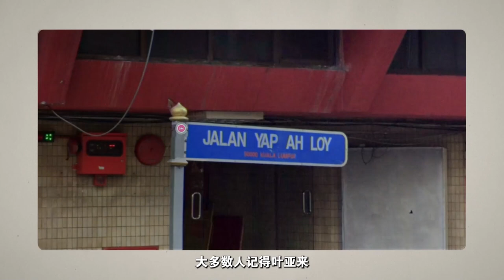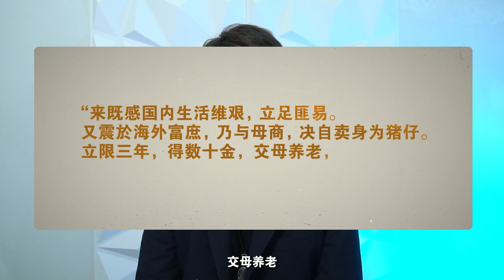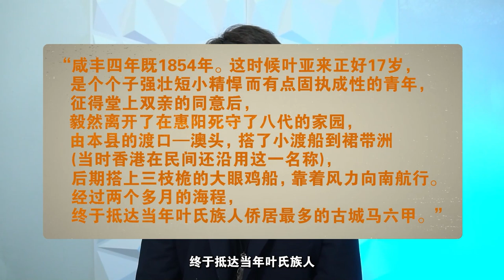19世纪被称为吉隆坡之王的人 | 勿忘叶亚来 | 华族历史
这期节目我们来聊聊马来西亚首都吉隆坡的开埠功臣甲必丹叶亚来，

这期节目的资讯均从网上搜寻获得哦。

叶亚来为何那么重要，为何我们必须记得叶亚来，他为吉隆坡日后的繁荣奠下基础，没有他就不会有今天的吉隆坡。

大多数人记得叶亚来，也是那条为人熟知的吉隆坡叶亚来路。

如今吉隆坡开埠至今已有160多年来，遗憾的是，华裔在这段拓荒历史的贡献，从未受到有关当局应有的重视。

最明显的例子就是教科书对这段历史仍然描述得也不多，甚至刻意淡化。

在这里要做一个声明，这期节目不是要挑起任何种族纠纷，只是单纯讲述历史哦，因为发生过的事情就是发生了，淡化与否，还是存在的。同时还是要声明，马来西亚是靠各民族一起共同努力下，创建和经营而来的，并没有功劳多寡之分哦。

本期节目将分为 叶亚来如何来到英属马来亚，叶亚来如何成为吉隆坡之王以及叶亚来的贡献这3个章节。

01:19 叶亚来的出身
04:40 叶亚来抵达英属马来亚
09:07 叶亚来如何成为吉隆坡之王
12:08 雪兰莪内战
15:11 叶亚来的贡献
15:34 政治方面
16:36 经济方面
18:23 社会公益和文教方面
22:40 后记